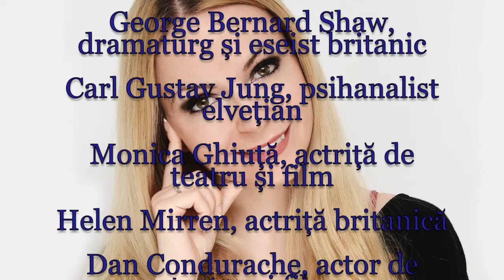Horoscop de azi 26 Iulie Lunaala Moirae